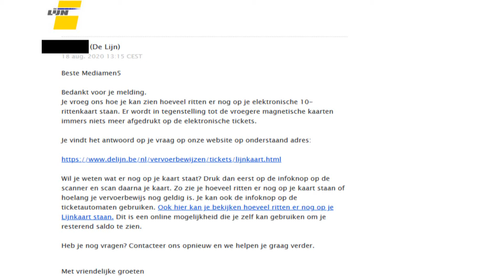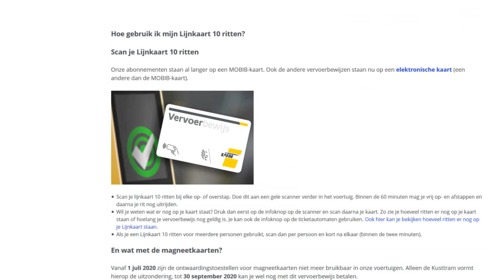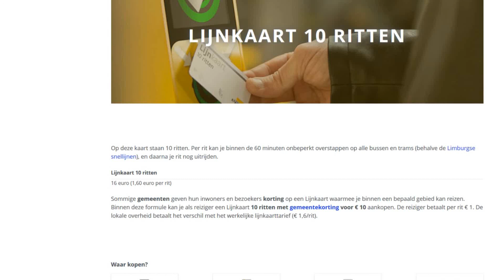Delijn bus nu al vanaf 1 euro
Sint-Niklaas Hulst € 1,6 maar sommige gemeenten komen tussen en dan is het € 1,opnieuw in Zeeland ga je van een dorp naar Hulst V.D Maelstedeweg heen en terug voor je boodschappen € 9 of hier € 16 h/t Zeeland QR ticket te duur